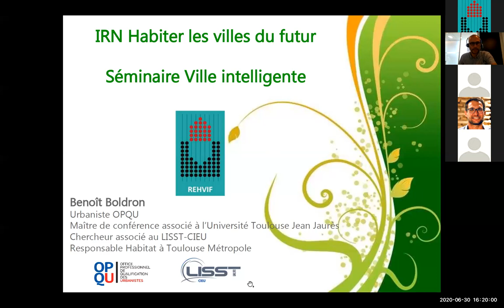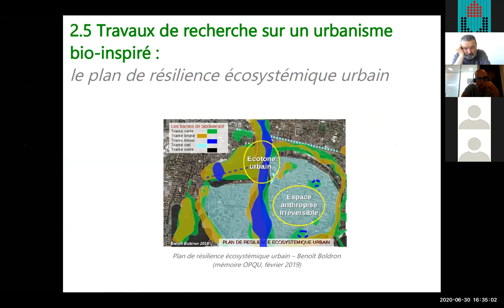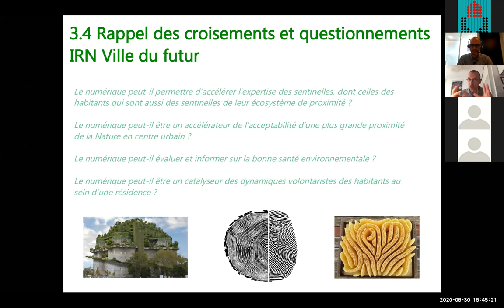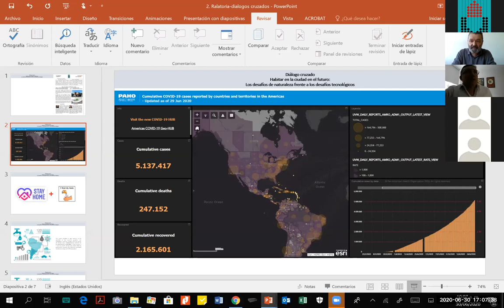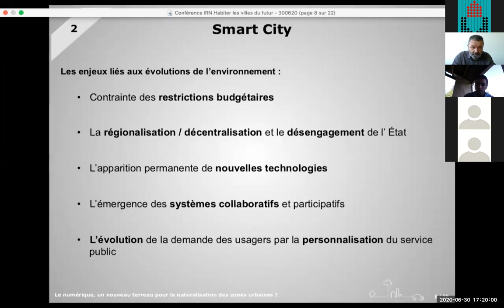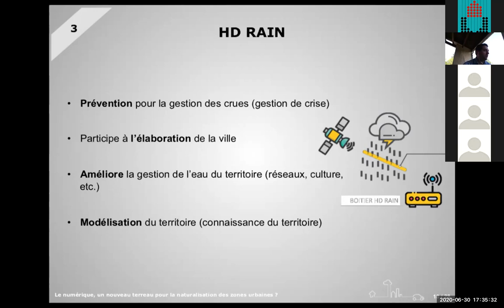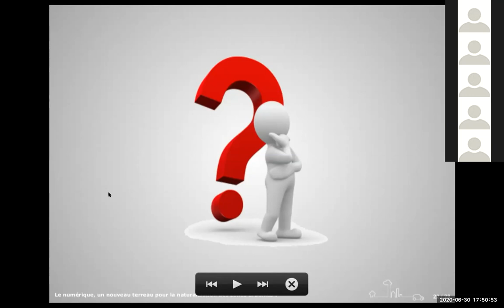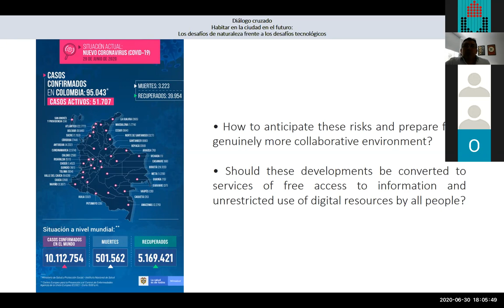Dialogue croisé "Habiter en ville dans le futur: les enjeux de nature face aux défis technologiques"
Ce dialogue croisé a été tenu dans le cadre de deux initiatives :
- Reseau International de Recherche « Habiter les Villes du Futur »
- Séminaire « Villes Intelligentes » co-organisé par le laboratoire LISST-CIEU et la Métropole de Toulouse.

Nous avons écouté aux interventions de :
- Benoit BOLDRON, Maître de conférence associé à l'Université Toulouse Jean Jaurès et Chercheur associé au LISST-CIEU

- Gautier AUBOURG, Docteur en Sciences et technologies industrielles, Coordonnateur du Laboratoire des Usages et Expérimentations à Toulouse Métropole

Le séminaire “Villes Intelligentes” a comme objectif d’aborder la question commune : comment penser et construire la ville d’aujourd’hui et du futur. Dans cette septième séance nous avons porté une réflexion autour des habitats urbains en croisant les défis qui semblent antagonistes, ceux de la ville nature et de la ville numérique.
Les espaces verts en ville, les écoquartiers, le soutien à la biodiversité urbaine sont censés répondre aux défis de l'aménagement durable, de la protection de l'environnement, du bien-être des habitants et du lien social. En même temps, divers conflits et requêtes des habitants émergent de leurs relations avec la nature en ville. La perception variée des différentes espèces en fonction de la distance entre les habitats respectifs de la faune et des citadins est, parfois, liée au manque d’appropriation de la nature et de connaissances du fonctionnement de l’écosystème biologique urbain.

Plusieurs questionnements surgissent de cette réflexion : Comment l'évolution de la ville répond aux demandes de conservation et de création d'espaces de nature en ville ? Quels outils et projets sont mis en oeuvre pour favoriser la biodiversité ?